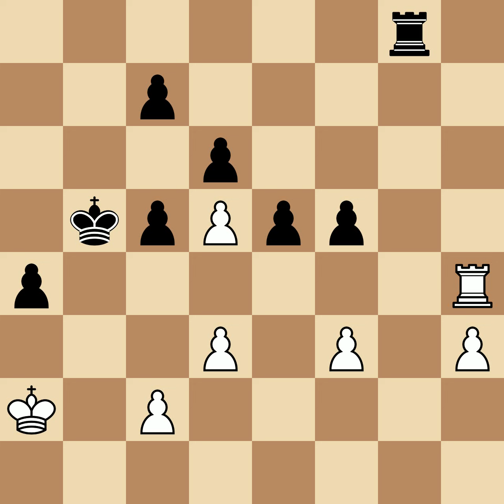Reti, Richard vs Cohn, Erich | Vienna, 1908, 0-1